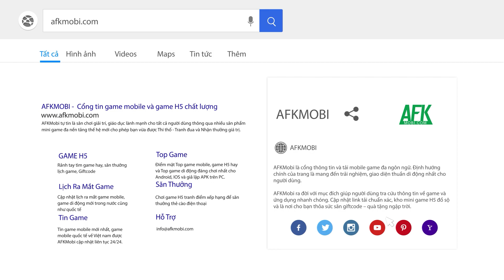Trải nghiệm Phàm Nhân Tu Tiên: Chính Bản Trao Quyền vừa mới ra mắt ở Việt Nam | Game RPG Android/IOS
⭐️ Tải game Phàm Nhân Tu Tiên: Chính Bản Trao Quyền Mobile tại

(Game nhập vai đánh theo lượt) Tham gia vào game Phàm Nhân Tu Tiên: Chính Bản Trao Quyền người chơi sẽ được gặp lại toàn bộ các nhân vật Chính – Phụ với tạo hình chuẩn nguyên tác từ bộ truyện Phàm Nhân Tu Tiên nổi tiếng của tác giả Vong Ngữ.